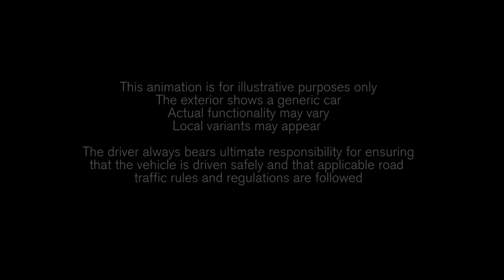Animal Detection animation